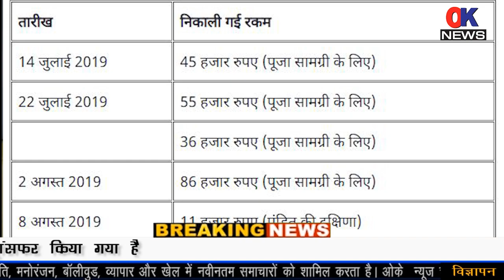Shushant Case :सुशांत सिंह राजपूत बैंक स्टेटमेंट मे बड़ा खुलासा